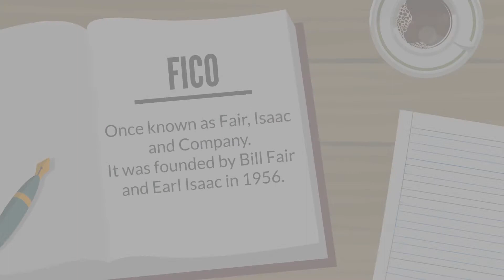What is Credit?